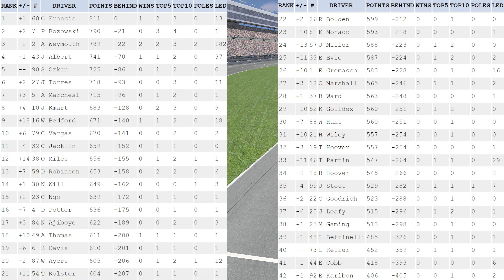NR2003 - ERR Offline League - 2003 Busch Series - Texas (Race 6/33)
NR2003 - ERR Offline League - 2003 Busch Series - Texas (Race 6/34)